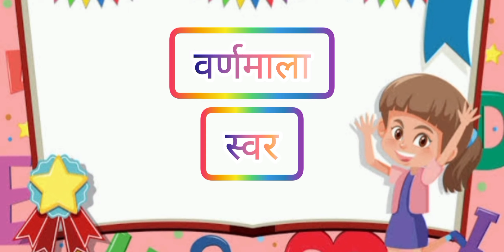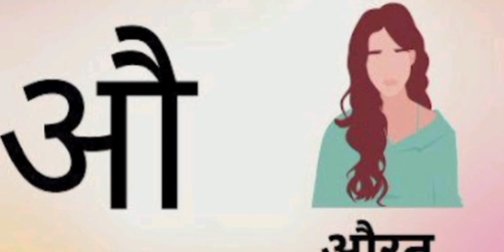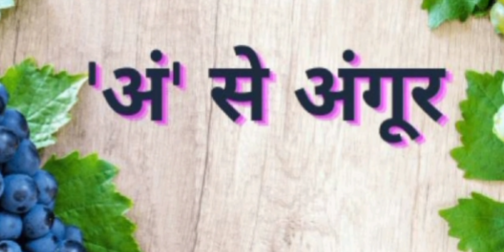Learn hindi varnmala swar. # learn simply (Little Champs)....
I am a teacher by Profession.
(Hobby - Reading, drawing, writting and motivational speaker.